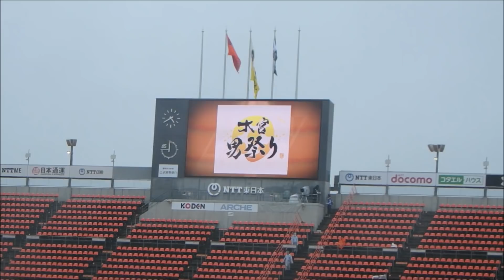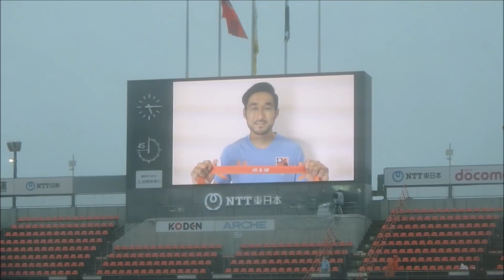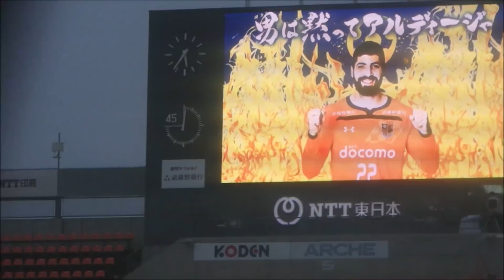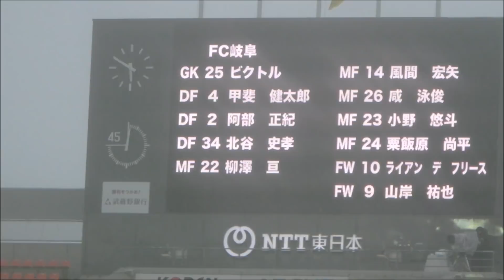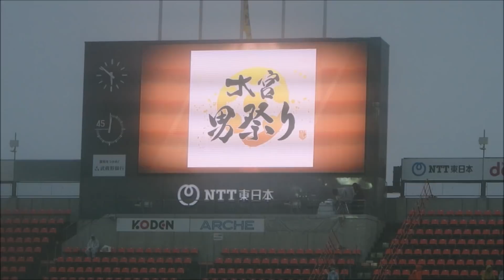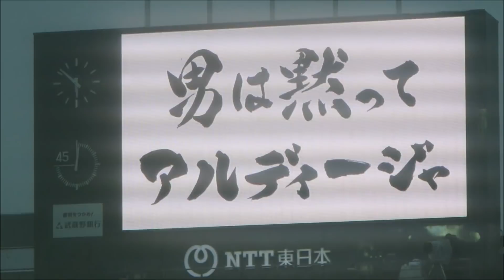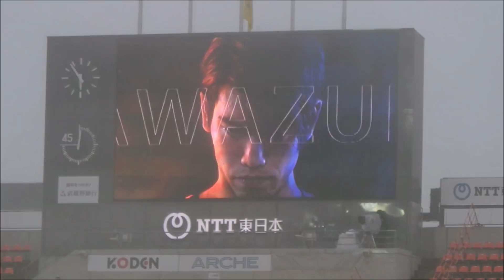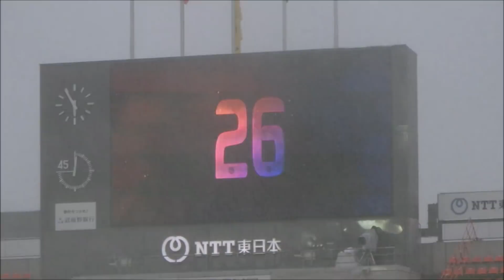2019年J2第18節 大宮対岐阜 試合前～前半